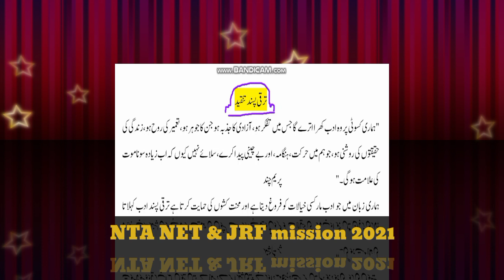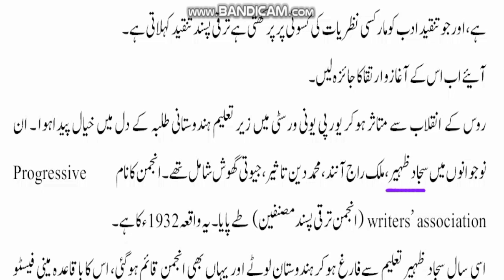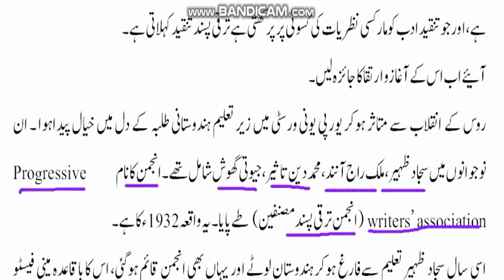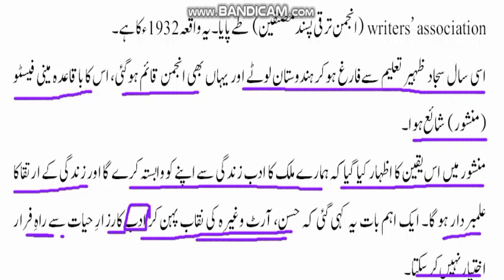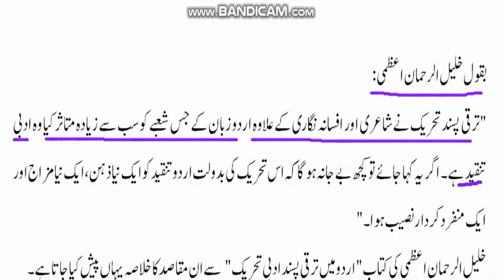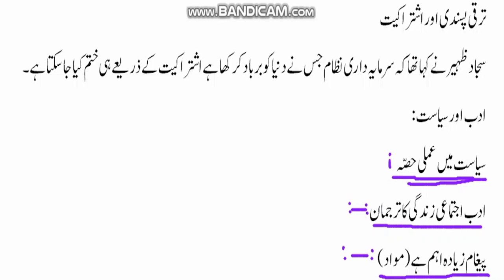Tanqeed //Fan e tanqeed aur tanqeednigari //Taraqqi Pasand Tanqeed UrduLiterature //part 11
یہ مکمل ایک سیریز ہے جس سے نورالحسن نقوی صاحب کی تصنیف "فن تنقید اور اردو تنقید نگاری" پر دسترس حاصل ہو جائے گی۔
اس کتاب میں نور الحسن تنقیدی اصول پر بحث کرتے ہیں ۔ اس کے پہلے حصہ میں اصول تنقید اور دبستان تنقید ، اور تنقید کی اقسام اور اردو تنقید کے اولین نمونے کے تحت بات کی گئی ہے ۔ اور دوسرے حصہ میں اردو کے معروف تنقید نگاروں کی تنقید نگاری پر سیر حاصل بحث کی گئی ہے ۔ یہ کتاب ایک ادب کے طالب علم کے لئے اتنی ہی اہمیت کی حامل ہے جتنی کہ ادب پڑھنے کی ۔ نور الحسن نے اس کتاب میں تاثراتی تنقید جمالیاتی تنقید ، مارکسی ، ترقی پسند ، نفسیاتی ، سائنٹفک ، اسلوبیاتی، ساختیاتی مشرقی، مغربی تنقیدات کے تحت بہت ہی اچھی بحثوں کو جگہ دی ہے.

Urdu Literature provides you good material for NTA NET & JRF Urdu, it is a systematic way to prepare for the exam, Urdu literature showing you path.